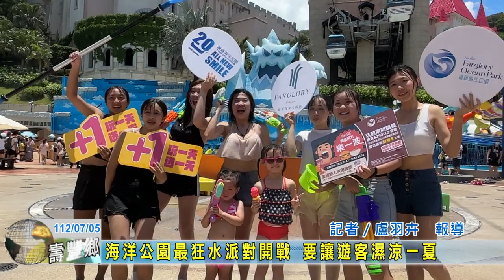20230705 09 海洋公園最狂水派對開戰 要讓遊客濕涼一夏